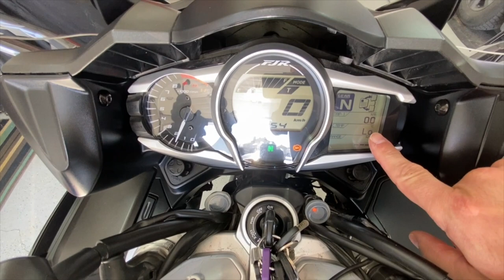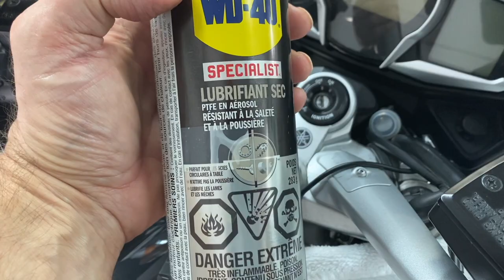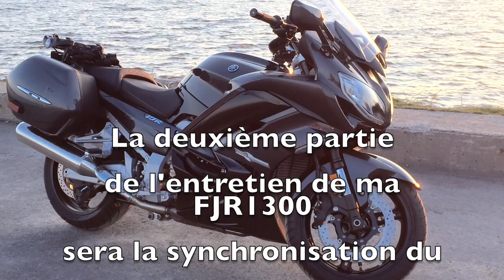Entretien FJR1300 - Changement d'huile à moteur, Huile du Shaft Drive, filtre à air - Partie 1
Salut à tous, en attendant impatiemment l'arrivé du printemps, j'ai décidé de préparer ma moto pour la prochaine saison 2021 qui est une
Yamaha FJR1300 ES, 2015 / 3ième génération.

Si vous êtes un peu manuel et avec un peu de patience (qualité requise !)...
Ça vaut vraiment la peine de faire sois-même ses entretiens sur notre moto.
Ainsi on est vraiment sûr que nos entretiens ont été bien fait !
...Et surtout, vous allez économiser énormément, au minimum plusieurs centaines de dollars... à chaque année !
L'économie engendrée payera vos plaques annuelles rendu à 691$ cette année au Québec.

Cette année j'aurai plusieurs entretiens à faire.
Je vais vous partager mes différentes étapes de mes entretiens du printemps 2021.
Je vais diviser mes capsules en plusieurs parties comme suit :

- Partie 1 :  - Changement d'huile à moteur avec filtre à l'huile / début de cette opération à; 5M54sec
                    - Changement d'huile du Drive Shaft / début de cette opération à; 24M56sec
                    - Changement du filtre à air / début de cette opération à; 32M52sec
                    - Quelques petites lubrifications ici et là !

- Partie 2 : - Ajustement; Throttle Body Sync ( TBS )  /
                     en français; Synchronisation des boîtiers d'injection
                     Changement des Spark Plugs ( bougies )

Partie 3 : - Entretien / graissage du joint universel sur le Drive Shaft
                   et lubrification de l'essieu arrière et dents de pignons de roue
                   arrière.

Partie 4 : - Contrôle et réglage du serrage de la direction ( guidon ) avant

Partie 5 : - Changement des plaquettes de frein avant et entretien des
                   plaquettes de frein arrière ( nettoyage )

Partie 6 : - Un survol de tous mes accessoires sur ma FJR1300 ES
Numéro de pièces requises pour l'entretien partie 1 :

Yamaha Parts; Qté 1; Filtre à l'huile moteur : 5GH-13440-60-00  /  19.97$
Yamaha Parts; Qté 3; Gasket Plug : 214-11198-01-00  /  3,12$/ch
Yamaha Parts; Qté 1; Air Filter : 5JW-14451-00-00  /  51.31$
Yamalube; Qté 1; Huile pour Drive Shaft ( 946ml ) : ACC-SHFTD-EX-00 /  24$
Huile à moteur : Shell Rotella T6, Grade; 5W40, bidon 5 litres  /  +/-50$
NB; Les couples de serrage recommandé par Yamaha mentionné dans ma capsule vidéo est pour seulement la Yamaha FJR 3ième génération ( 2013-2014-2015 ).
Vous devez vous référer à votre manuel de votre constructeur, selon votre modèle ( ainsi que sa génération...soit son année de construction ) pour obtenir les couples de serrage recommandées pour votre motocyclette.
Merci et à très bientôt !
Benoit :o)

Crédit pour musique de fond : epidemicsoud.com